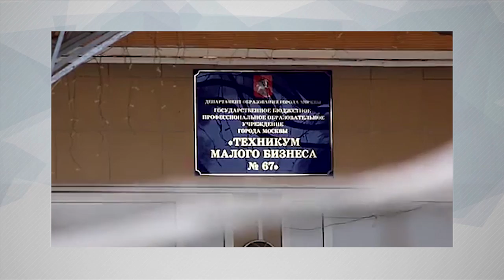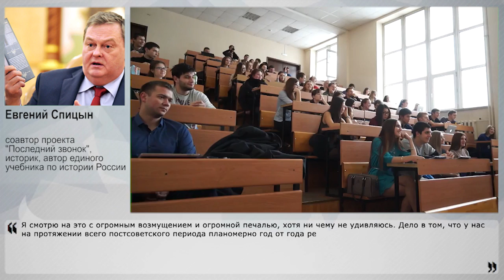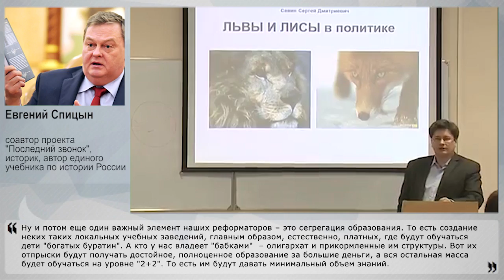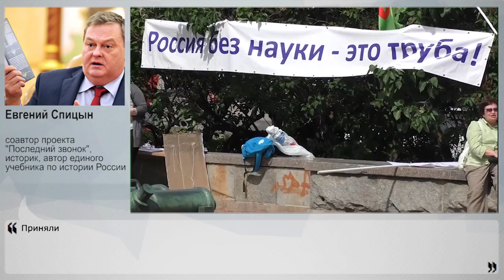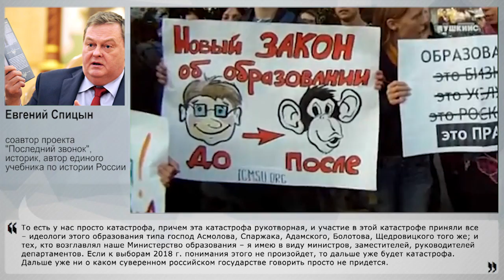Министерство разрушения образования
В СМИ прошла информация, будто к 2019 г. в России могут сократить более 10 тысяч научных сотрудников и преподавателей, а в вузах уже к 2017 г. могут сократить 40% бюджетных мест. В Министерстве образования ответили, что никаких планов у них на этот счет нет, но ведь это не значит, что такие планы не появятся в дальнейшем. Показательна в этом смысле ситуация с Павлом Астаховым – сначала объявили о его увольнении, потом это опровергли, а потом опровергли опровержение. Может, и тут также? В любом случае, предупрежден – значит, вооружен, нужно понимать, чем может обернуться очередная "оптимизация" науки и образования. Своим экспертным мнением на этот счет поделился соавтор проекта "Последний звонок", историк, автор единого учебника по истории России Евгений Спицын.